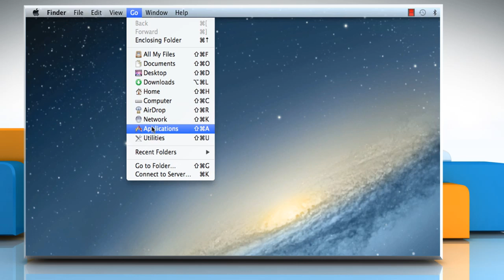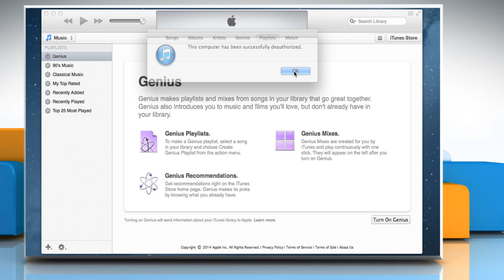How to authorize/deauthorize your computer using iTunes® :Tutorial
You need to authorize your computer before you use it to sync or play content that you download from the iTunes® Store. You can authorize or deauthorize your computer only through iTunes® on that particular computer. Get to know about easy steps to authorize/deauthorize your computer using iTunes® by watching this video.